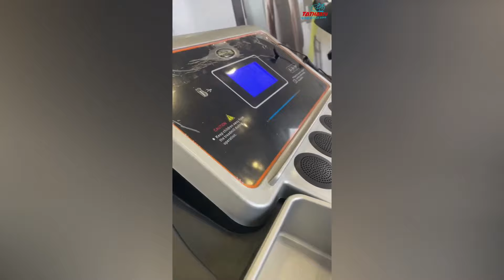रतनपुर बॉर्डर पर 70 लाख का सोना और 26 लाख नगद जब्त, तीन आरोपी गिरफ्तार !